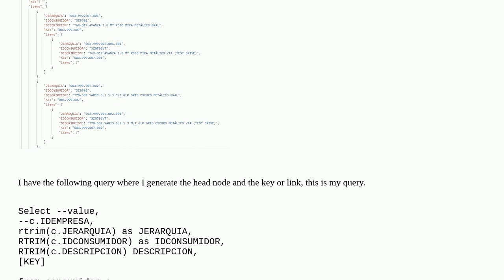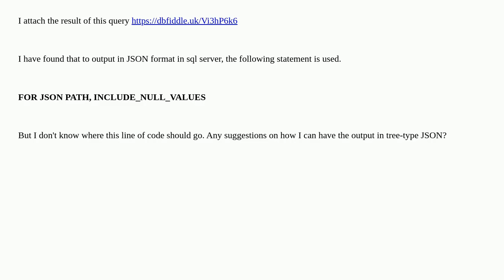Dba: How to display output in tree-type JSON SQL SERVER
How to display output in tree-type JSON SQL SERVER

A special thanks goes out to the community

  sql-server